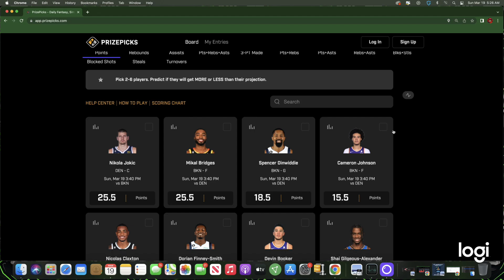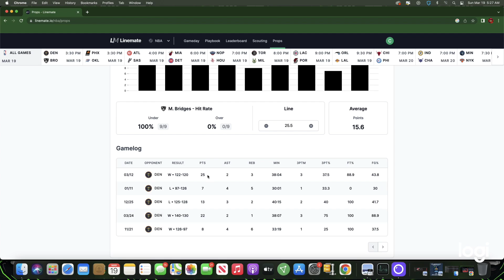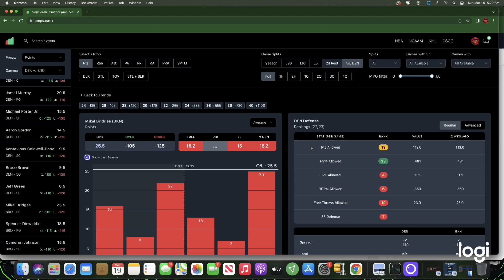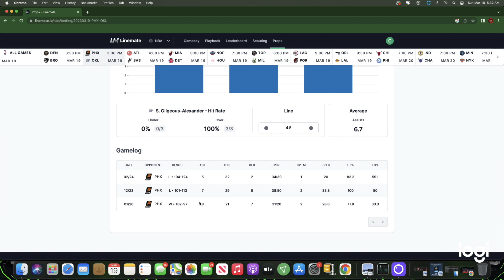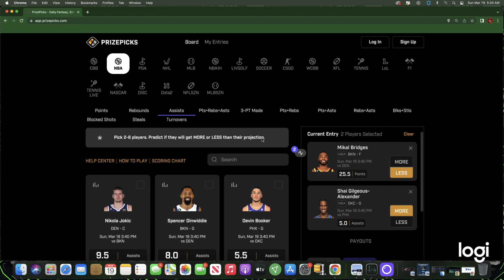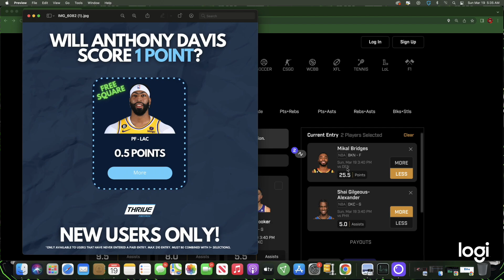PrizePicks NBA Best Player Props And Bets For Today MAR 19th(03/19/2023)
Beat Maker
BEATZ USED-JAMMY BEATZ